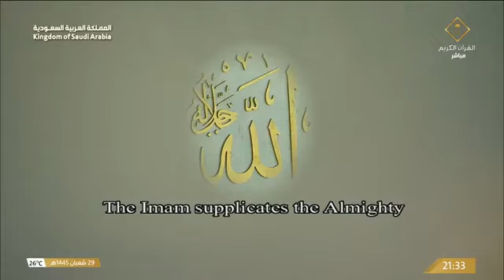1st Ramadan 1445 | 11 Marh 2024 | Dua | Sheikh Abdul Rahman Sudais | Makkah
Makkah Du1st Ramadan 1445 | 11 Marh 2024 | Dua | Sheikh Abdul Rahman Sudais |